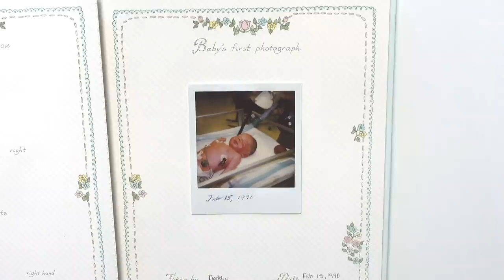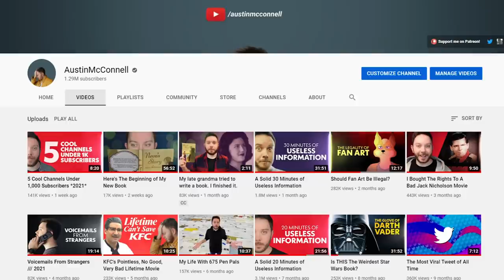My heart is broken. (Like, literally.)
Hi. I've run into some health issues, and I wanted to give you all a heads up.